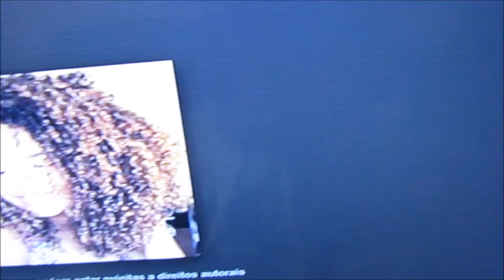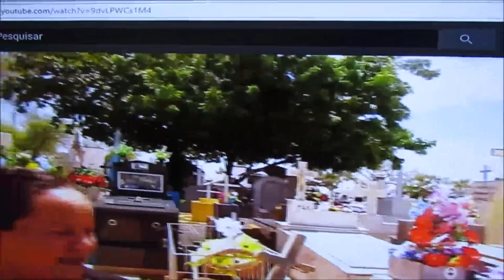INVERSÃO DE VALORES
🔴 ADQUIRA SUA CAMISA  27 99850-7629